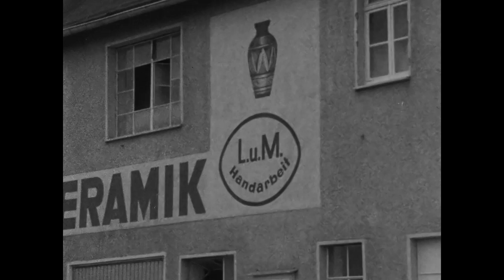Die Tonpfeifenbäckerei. Teil 1: Zubereiten des Pfeifentons und Ausformen der Ware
Hilgert / Westerwald 1974 – 38 min (SW)
Aufnahme: Gabriel Simons; Kommentar: Martin Kügler

Nach dem Aufbereiten und Portionieren des Tons formt der Pfeifenbäcker auf der Presse die
kurzstieligen Nikolauspfeifen aus. Mit dem "Rollbrettchen" rollt die Mutter des Pfeifenbäckers
die langstieligen Rauchpfeifen aus, die anschließend "gekastet" werden. In einer Formvorrichtung stellt der Pfeifenbäcker die Andenken- und Gesteckpfeifen sowie die Kuckucksfiguren
her.

Mehr Informationen und zusätzliches Material zu dieser Filmdokumentation finden Sie im Portal Alltagskulturen im Rheinland